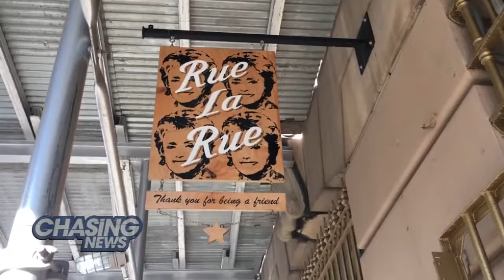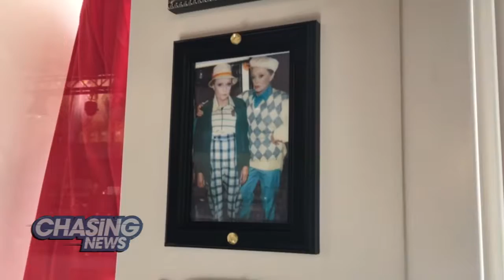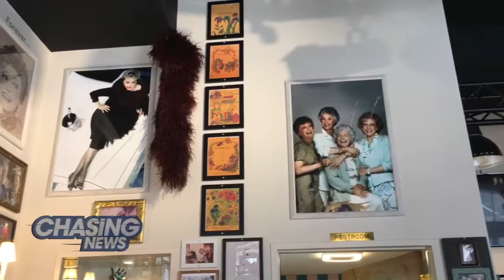Golden Girls Cafe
Rue La Rue Café, a "Golden Girls"-themed café, recently opened in Washington Heights NY.

The café was opened by Michael La Rue, Rue McClanahan's best friend. The two met 17 years ago at a charity event and remained close until her death in 2010.

The walls are covered with photos of Rue, both professional and personal.  The cafe serves coffee and desserts and is looking to expand the menu.